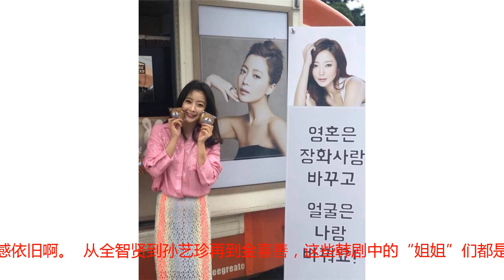41岁搭档31岁长腿欧巴，除了美貌，金喜善的成功因为这3点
文/夏雪宜华丽的服装背景、别出心裁的剧情加上经典的豪门故事背景，2017年夏天的这部《有品位的她》让金喜善又一次火了。自从宣布复出以来，金喜善就一直保持着每年一部作品的稳定产出。而在9月29日，金喜善又将带着新作回归tvN，这一次，她会给我们带来怎么样的精彩作品呢？让我们一起来了解一下。  据悉，这部tvN新剧《九号房间》将由41岁的金喜善搭档31岁的金英光出演。金喜善饰演的女主角乙知慧是一位为了胜诉而不择手段的律师，她攀附权贵，看不起普通人，是个不折不扣的“利己主义者”。而金英光饰演的男主角奇宥真却有着亲切的性格，是一名专业的家庭医生，与女主角乙知慧是恋人关系。  仅看简介，男女主角之间的反差似乎有些大，也不知两人是怎么成为情侣的。不过，千万不要以为男女主演间10岁的年龄差很大，从预告来看，在女子监狱九号会面室里，律师乙知慧将和囚犯张花莎进行身份互换——而张花莎的扮演者，则是62岁的韩国演员金海淑。  而在身份互换后，男主角究竟是和金喜善还是和金海淑演对手戏，则要等到开播之后才能揭晓。也不知这究竟是段相差10岁的姐弟恋，还是一段跨越31岁的爱情呢？而随着剧情的深入，男主角奇宥真的另一